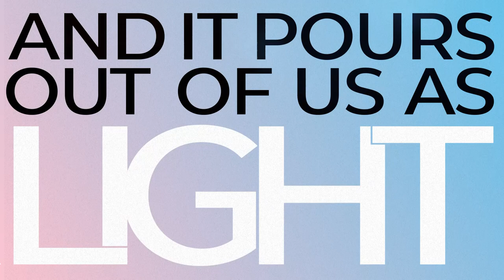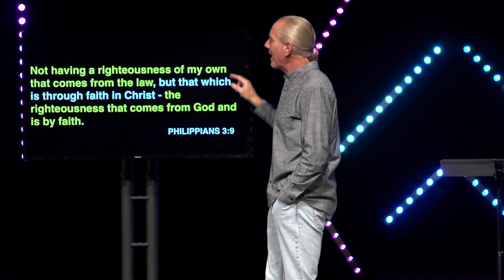KINGDOM CULTURE | RIGHTEOUS! | BOB MARVEL